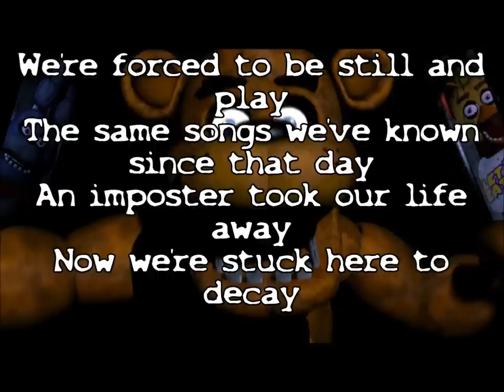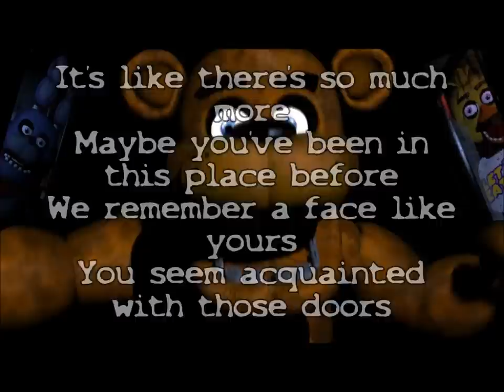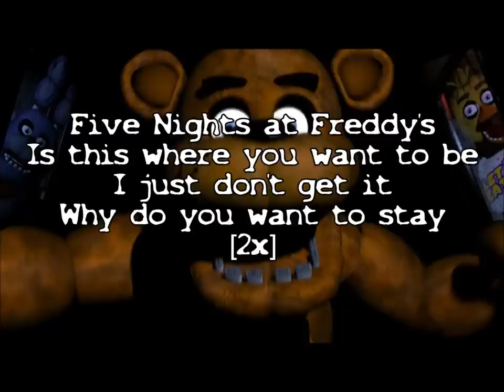Five Nights at Freddy's - Lyrics [Full HD]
Hey! ^^
Ich bin's wieder mit einem lyrics von five nights at freddy's.
Der song ist von the living tombstone.
Viel spaß ^^
kritik wie immer in die komments

Lyrics:

We’re waiting every night
to finally roam and invite
newcomers to play with us
for many years we’ve been all alone

We’re forced to be still and play
The same songs we’ve known since that day
An imposter took our life away
Now we’re stuck here to decay

Please let us get in!
don’t lock us away!
We’re not like what you’re thinking

We’re poor little souls
who have lost all control
and we’re forced here to take that role

Join us, be our friend
or just be stuck and defend
after all you only got

Is this where you want to be
I just don’t get it
Why do you want to stay (2x)

We’re really quite surprised
We get to see you another night
You should have looked for another job
you should have said to this place good-bye

It’s like there’s so much more
Maybe you’ve been in this place before
We remember a face like yours
You seem acquainted with those doors